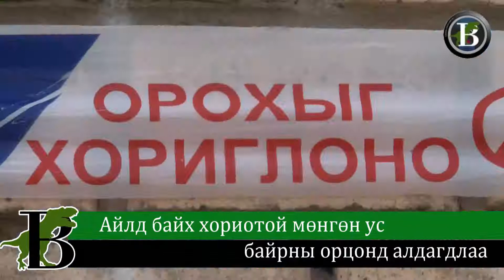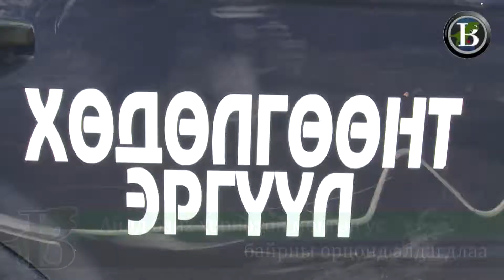Айлд байх хориотой мөнгөн ус байрны орцонд алдагдлаа